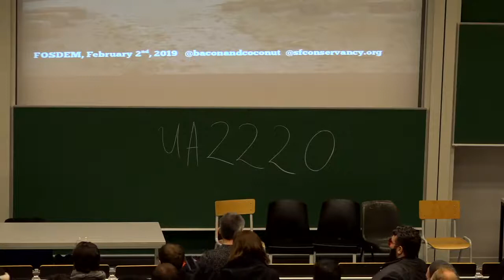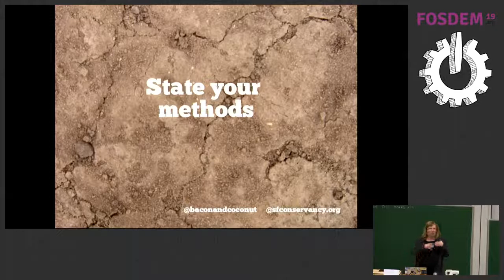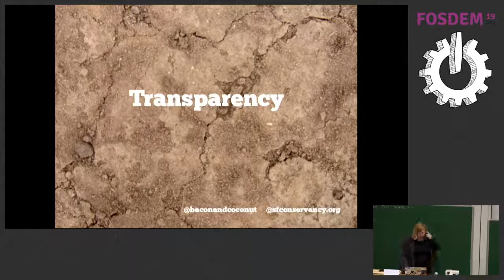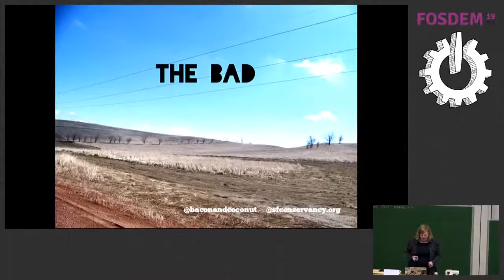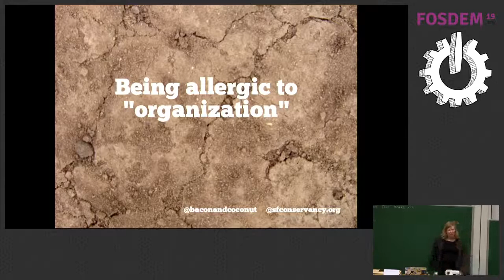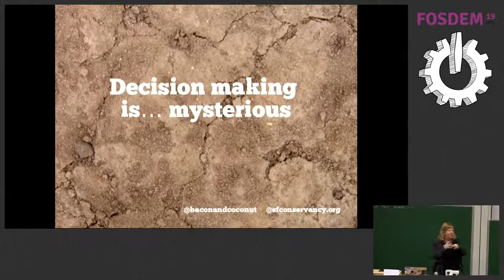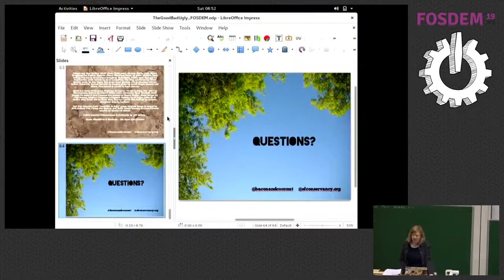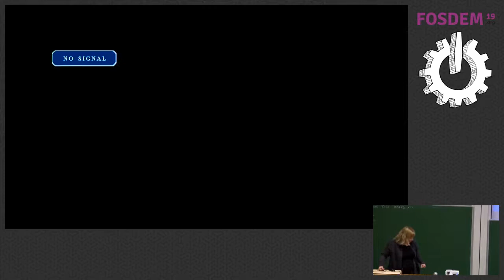FOSS Governance: The good, the bad and the ugly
by Deb Nicholson

There are lots of ideas out there about how to run a free and open source software project... but not all strategies were created equal. Sometimes governance "just happens" but more often than not, projects end up with some things that work and some that don't. Transparency, clear expectations and compassion go a long way towards helping you find people who support your vision but can still bring new ideas to the table when it comes time to talk implementation. Your project's governance should reflect your values and empower individuals to succeed within its structure.

Maintaining and scaling your project is easier when you've laid a good foundation. The community is mature enough that we can learn from what's already been done and set up new projects for success. This talk will cover some of the big red flags you'll want to avoid as well as some of the structural details that will help avoid issues later on. There are lots of ideas out there about how to run a free and open source software project... but not all strategies were created equal. Sometimes governance "just happens" but more often than not, projects end up with some things that work and some that (really) don't. Unfortunately, by the time they regret some of the bad ideas they're baked into the project and harder to change. This talk will cover some of the big red flags you'll want to avoid as well as some of the less obvious stuff that most people discover "the hard way."

Figuring out when your idea is cohesive enough to bring people in but not so detailed that you're basically looking for clones of yourself, is a delicate dance. Transparency goes a long way towards helping you find people who support your vision but can still bring new ideas to the table when it comes time to talk implementation. Laying down a few rules or sharing some expectations early on can help you avoid a world of hurt and confusion later on. And of course, there are a few nitty gritty details (like licensing and naming) that are worth paying a little bit of special attention to in the beginning.

Maintaining and scaling your project is easier when you've laid a good foundation. Join me for whirlwind tour of what not to do, what to do instead and maybe what you can do to fix what you've already done. The FOSS community has more than enough good, bad and ugly governance stories that you should at least make be able your own brand new mistakes.